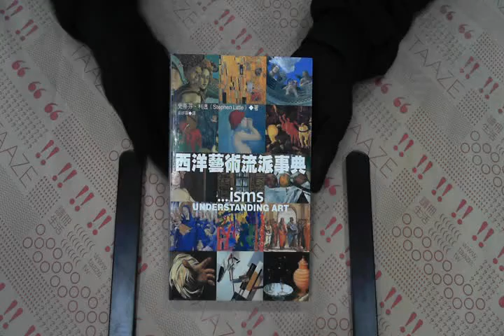TAAZE｜西洋藝術流派事典 二手書書況 9867796365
TAAZE｜讀冊生活網路書店「西洋藝術流派事典」，找二手書請至